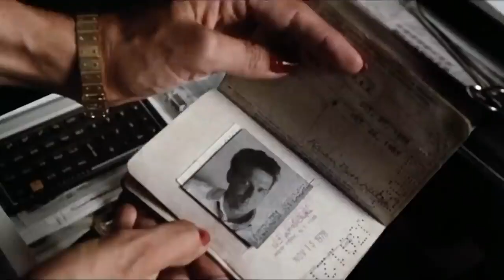9½ Weeks 1986 Romantic Hollywood Movie Explained in Hindi